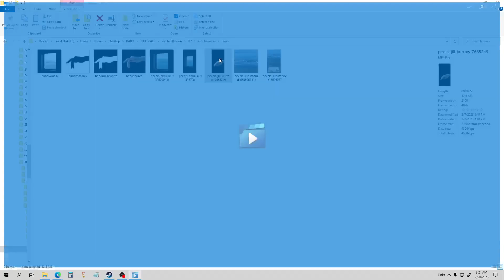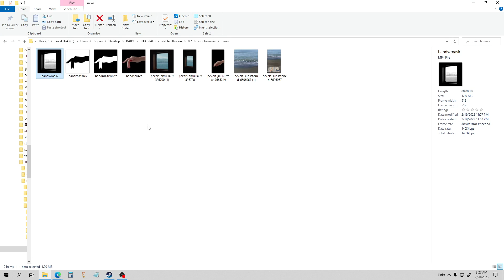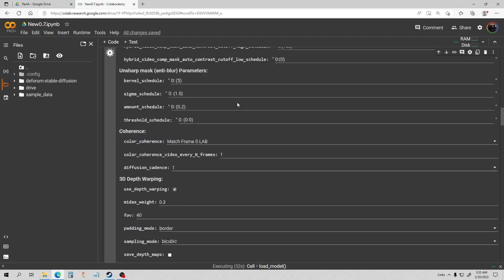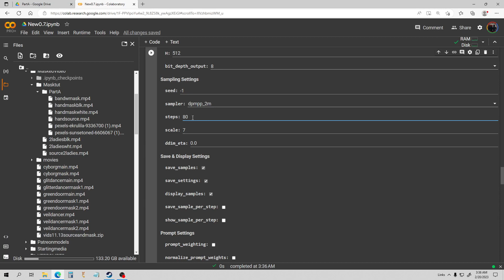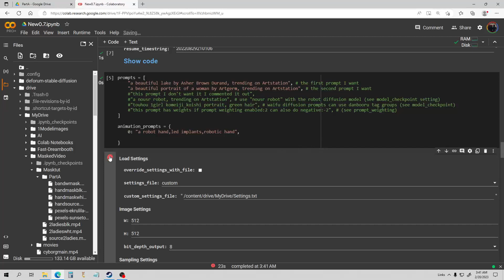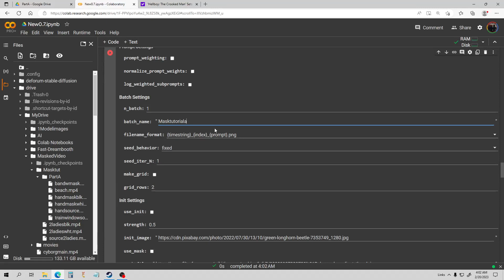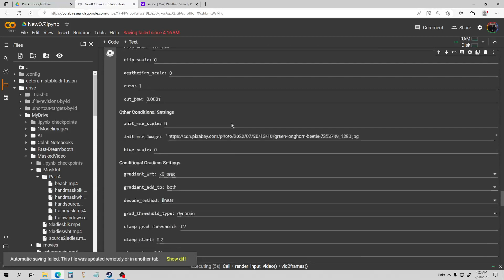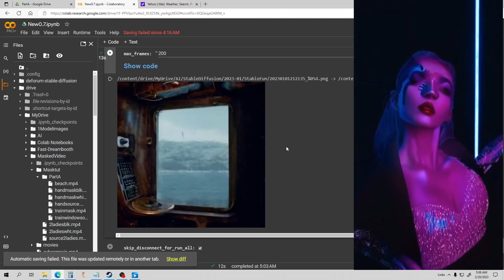Making a AI Video To Video with masks. Intro to masking with Deforum 0.7 Stable Diffusion.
Making a Video
To Video with masks.
Intro to masking for
the Deforum 0.7
Stable Diffusion
Notebook.

Hey everyone! I have been working a lot the last few weeks so I have not had content
for a while but that is changing starting now! So this is a guide on
how to use Masked videos in tandem with your input video for the Deforum
0.7 notebook, I have a link below to it and also I use the most updated
version so make sure to always update your notebook once in a while
I just d/l this version on 2/20/23
I highly recommend you first watch my input video guide
if you do not know how to make an input video yet and then you
can watch this one and what this will do is help you control
the output more by controlling what gets changed from your original video and
what does not. So this is the guide to using an input video
So the idea of this video is just to show you how to use
a mask for your input video and what exactly it does.
In short what it does is control what parts of your video
will be changed, and what parts will be unchanged. It does this with a simple
black and white masking technique. Black areas will change, white areas will not
and grey areas will change slightly. So there are many complex ways you could
make a mask and many simple ways. So I do not get into actually creating the
mask for this, I think you should first learn how the mask is used and what
it does because making a masked video can be time consuming and elaborate
depending on what kind of mask you make, so I will be doing videos on making
the masks as well and show some simple techniques, such as just converting the
source video to greyscale and adjusting contrast, to more advanced techniques
like using Adobe after effects and creating moving masks that will follow certain
parts of the video. This video however will first show you how to use the masks
and what they do. My next upcoming videos on deck are going to be on
using custom models, and I am also going to be posting a model for d/l
probably Vampires, and I am also going to get to the Hybrid video mode
which I am excited about because that is the newest feature for this latest notebook and I am still learning how to use it.
I am again sorry for the lapse in videos lately, I had a lot of overtime and other things I had to do but that is done now so I will be producing regular
page! See you all again very soon with more stuff!!
Chapters and useful links are below

00:00 Intro to masking,showing the videos I use in this guide
00:32 Cropping/Resizing to prepare it for the notebook
03:00 Notebook animation settings for input video with a mask
04:40 Copying the video source and mask path to the correct place in the notebook
06:00 Seed,strength and step settings(All very important for video input)
08:00 Showing how the strength and step settings are related
09:49 Adjusting the strength setting to control how much the video changes
10:45 Rendering example of the first masked video
11:00 Using a mask with a different video
12:30 Example of a mask with a unrelated video to control where it changes
13:20 Example of opposite mask with unrelated video
14:00 A more practical use of a mask to change specific areas of video
14:50 Final example of a masked video and a closing example on the side

Deforum Notebook! (0.7 at time of this guide,notebook gets upgraded reguarly!)

FAQ  on google colab